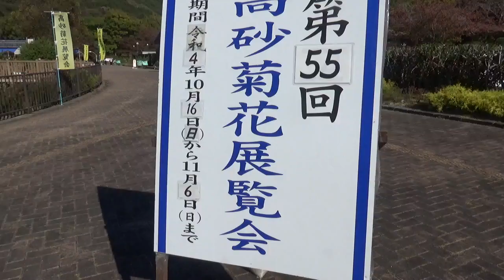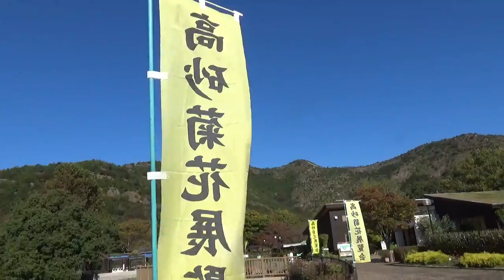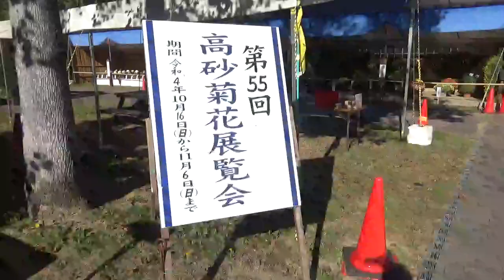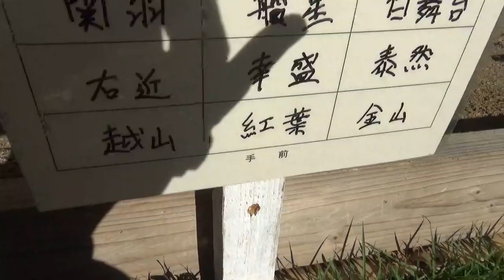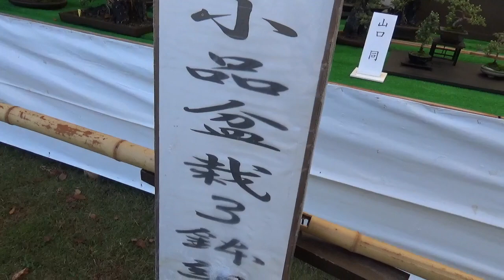探访日本播磨隐藏景点《第129集/菊花展览会･东方白鹳》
和美国著名演员乔治･克鲁尼面貌很像的日本帅中年〈河内的乔治･克鲁尼/George Clooney of Kawachi〉讲的汉语向导播磨地区不怎么为人所知的景点。「河内-Kawachi」不是越南首都的意思。大阪南东的旧地名。他的出生地。